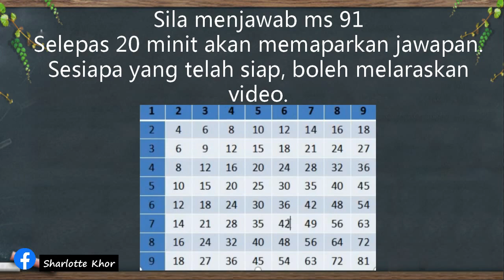Matematik Tahun 3 Buku Aktiviti ms 91 - Wang : Uji Diri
Matematik Tahun 3 Buku Aktiviti ms 91 - Uji Diri
Memberi bimbingan kepada murid berdasarkan buku aktiviti